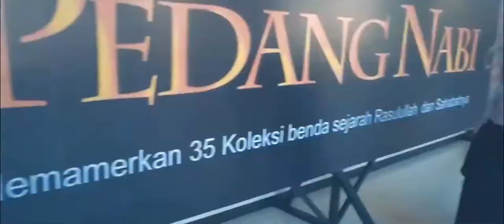Lombok - Cinematic Video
Masjid Raya Hubbul Wathan Islamic Centre NTB

Masjid Islamic Center Lombok adalah masjid yang terletak di kelurahan Selaparang, Kota Mataram, Nusa Tenggara Barat, Indonesia, yang merupakan masjid termegah dan terbesar di Nusa Tenggara Barat setelah Masjid Raya At taqwa. masjid ini memiliki menara dan kubah besar yang berdiri tegak.

Masjid Islamic Center Mataram dibangun dari masa kepemimpinan gubernur yang bernama Muhammad Zainul Majdi. Sedangkan rencana tersebut dapat terealisasi di tahun 2011 kemudian diresmikan tepat tanggal 15 Desember 2013. Bangunan masjid ini berada du atas tanah seluas 7,6 hektar. Berada di sudut jln. Langko dan Udayana sebagai jalur utama, yang dibangun sangat megah dari perpaduan karakteristik bangunan tradisional di Lombok dengan Sumbawa.

- Lahan Parkir yang Luas Masjid Islamic Center ini memiliki lahan parkir yang sangat luas, jadi bagi kalian yang membawa kendaraan baik roda 2 dan roda 4, kalian tidak perlu khawatir soal itu.

- Sekertariat Islamic Center Jika kalian ingin mengetahuai lebih banyak tentang Islamic Center, kalian bisa langsung saja ke Sekertariat nya.

Sebagai Tampat Ibadah Umat Muslim Islamic Center Mataram bisa menampung jamaah hingga 15000 orang, jadi jika kalian mau ibadah bisa kesini aja.

- Lift & Eskalator Masjid ini menyediakan lift & Eskalator untuk mempermudah pengunjung agar tidak susah-susah lagi untuk naik turun tangga.

- Menara 99 Menara 99 biasa di sebut masyarakat sekitar karena Islamic Center ini memliki menara dengan ketinggian 99 meter, tempat ini adalah tempat paling favorit sebagian besar pengunjung, karena dari sini kalian bisa melihat indah nya kota Mataram dari atas Menara Masjid. Untuk sampai ke atas, kalian bisa menggunakan tangga atau lift untuk menaiki menara ini.

dan jangan lupa mampir ke